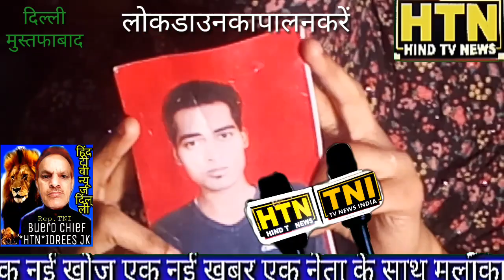ससुराल से पति गायब होने पर मासूम बेटी और अपने लिए इंसाफ की गुहार पुलिस और पत्रकारों से करती महिला